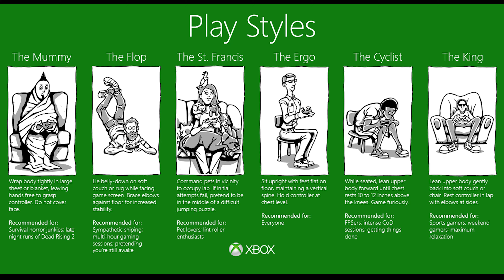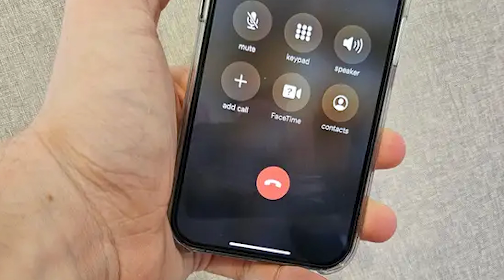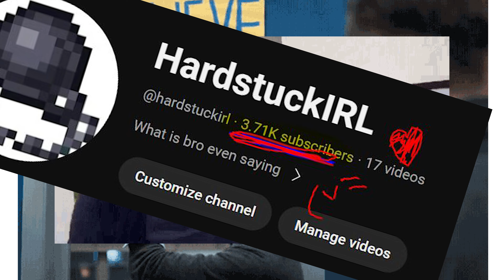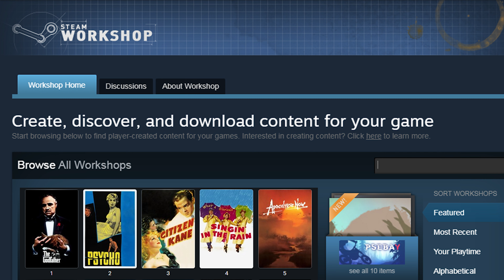Is Social Anxiety OP?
Terminally online child comes to terms with the fact that people exist outside.

Outside
IRL
people
socialization
introvert
extrovert
cant talk to people
afraid of people
I don't wanna go to school tomorrow I've been thinking about yoooou cause u know I always dooooooooo
talking
how to talk to people
how to make friends
friends tutorial
friends hack
friends like the show like the one with chandler. Chandler? omg i love chandler. stfu bruh ur scizo
Tierzoo
Tierzoo clone
Tierzoo rip off
do it jiggle?
what color is it?
alright.
OP
OP tier list
Tier list
Winrate
High Winrate
Elo
Free elo
Wtf is a kilometer KA KAWWW
America
Freedom
Gaming
Esports
Gaming tierlist
League of legends
pokemon
Fallout
Fallout new vegas
You are now addicted
Fallout you are now
Skyrim
Csgo
Dota2
Minecraft
Minecraft SMP